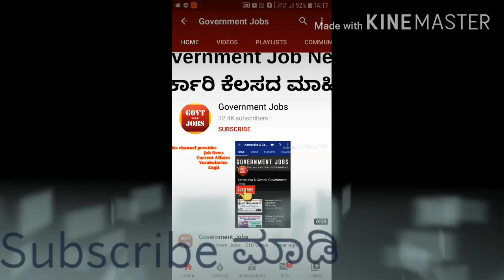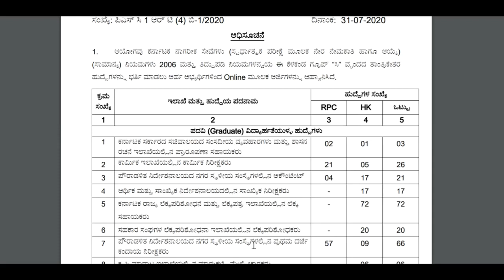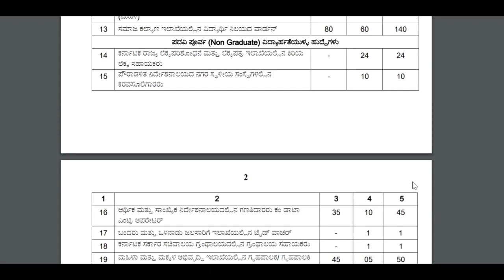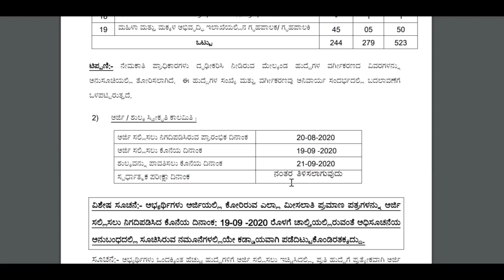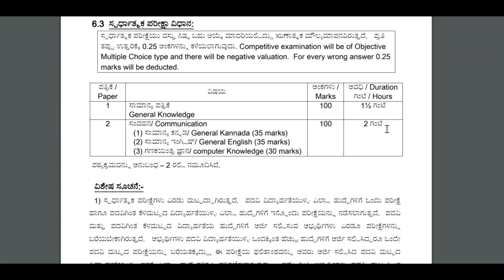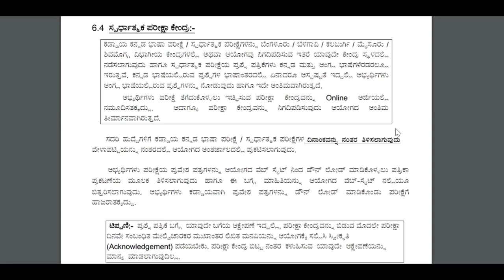karnataka govt job | government job karnataka 2020